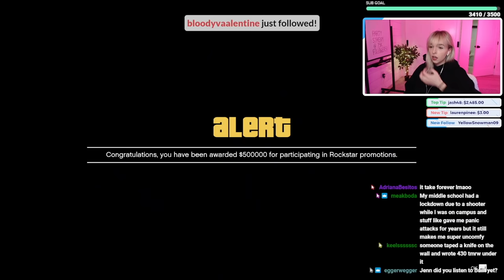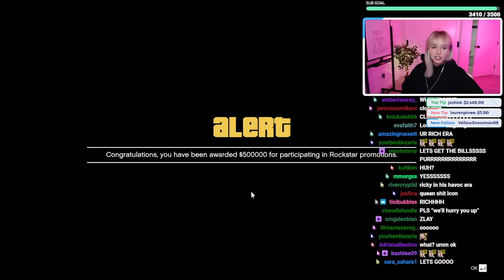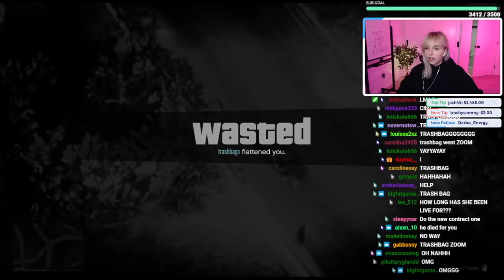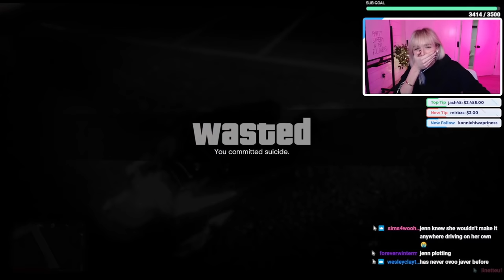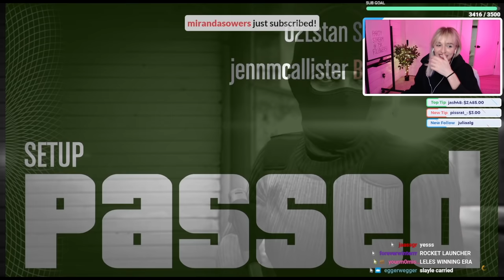trying to survive a 5 STAR wanted level